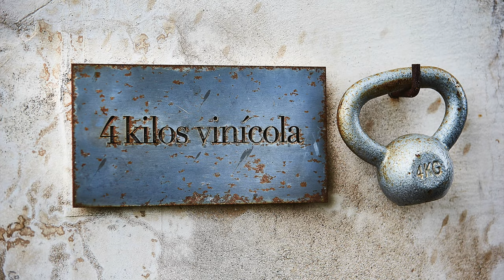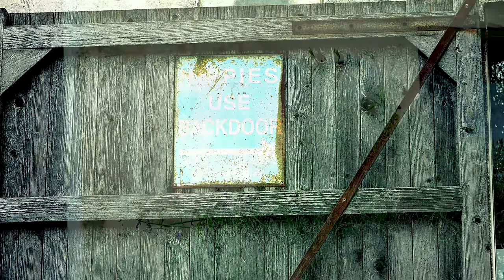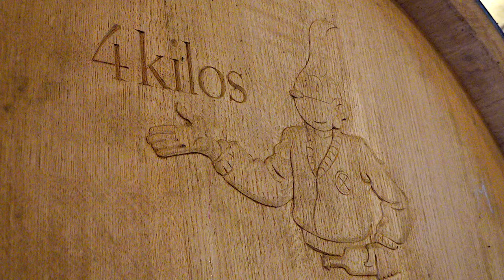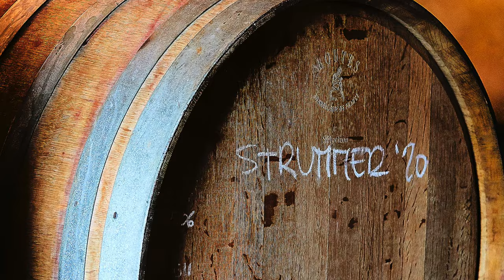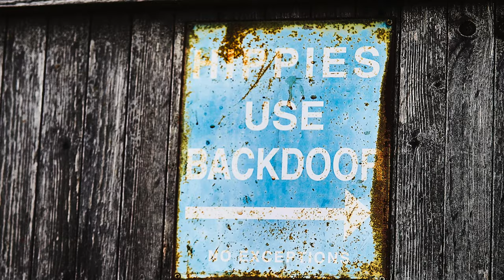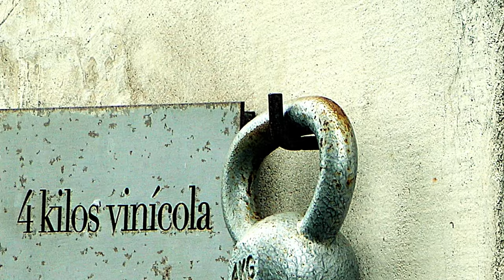TASTE OF MALLORCA with winemaker Francesc Grimalt at 4 kilos in Felanitx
Winemaker Francesc Grimalt sources 4Kilos grapes from three different vineyards, two in their village, Felanix, on clay-rich soils and a third vineyard in Binissalem where the soils are rich in chalk and that is where the Manto Negro is grown. 4Kilos (or 4 million pesetas) was the initial investment made by Francesc Grimalt and Sergio Caballero, the partners of the recently created Mallorcan cellar 4 Kilos Vinícola SL. A modest investment for this sector that demonstrates that a good wine does not necessarily depend upon a great economic effort but an ambition for quality and a passion for the product. 4Kilos is unmistakeable in its signature and a declaration of principles.